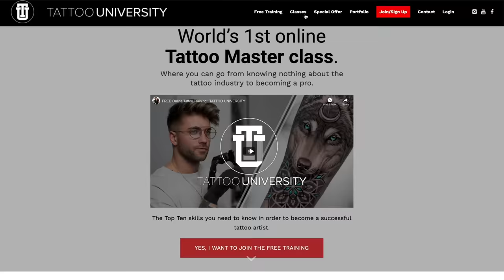REALISTIC WOLF & GEOMETRIC TATTOO TIME LAPSE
If you want to learn everything I know about tattooing, then head over the first ever online tattoo masterclass!

Tattoo University has videos for beginners wanting to get into the industry, artists wanting to learn more about needle techniques and needle applications, as well as classes I’ve developed to help with your tattoo photography and social media skills!

What’s up everybody, I’m back with another TATTOO TIME LAPSE for you guys!

For those of you who are new to the channel, my name is Daniel Silva, a tattoo artist in Los Angeles, California.